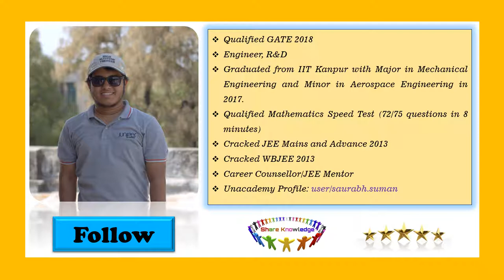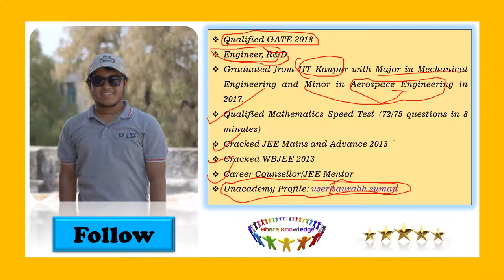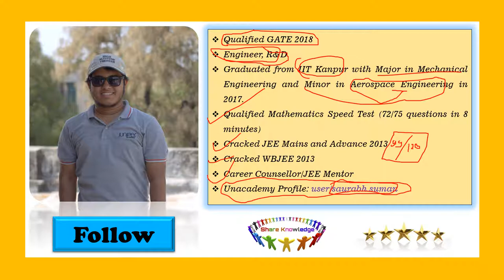Complex Numbers Lesson 01 | Basic Introduction | IIT JEE | By Saurabh Suman | IIT Kanpur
This video is all about the basic introduction of complex numbers.